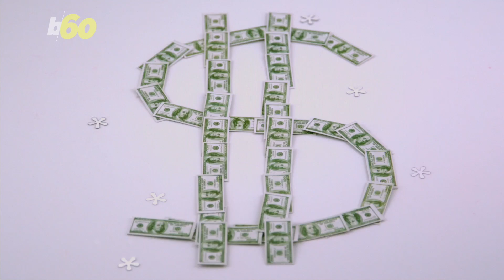Limited-Edition Birkenstocks Are on Sale for Nearly $800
Birkenstock is selling $799 sandals because it can. They're almost sold out too. Nathan Rousseau Smith (@fantasticmrnate) shows us.